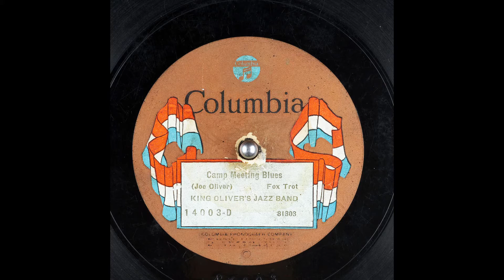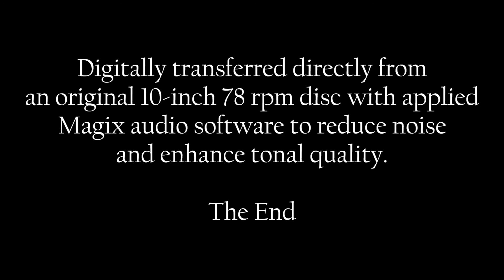King Oliver: 1923 "Camp Meeting Blues" in HD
King Oliver's Jazz Band performs "Camp Meeting Blues"
by King Oliver
recorded on October 16, 1923 at Chicago, Illinois.

Digitally transferred directly from an original 10-inch 78 rpm disc with applied Magix audio software to reduce noise and enhance tonal quality.